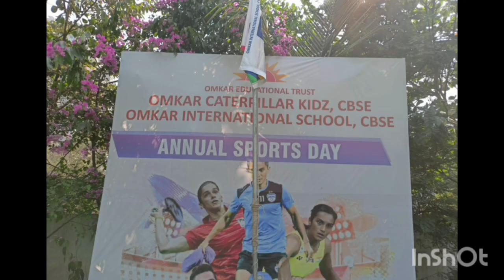Annual Sports Day - Class 4 Jasmine